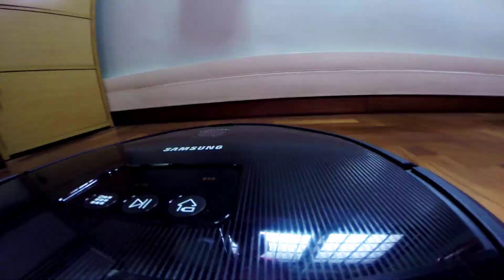GoPro Hero3+: Life Of A Navibot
Life of a Samsung Navibot SR8750. Shot 100% GoPro Hero3+. Decided to attach my GoPro Hero3+ onto the Navibot SR8750 while it's doing the house cleaning. Lol vacuum the GoPro way.

ForestFly Pictures.